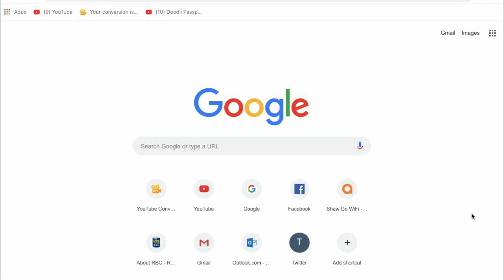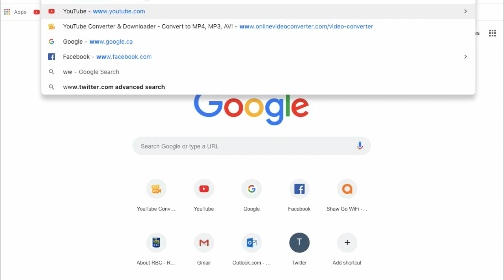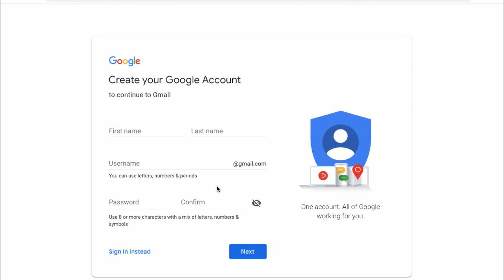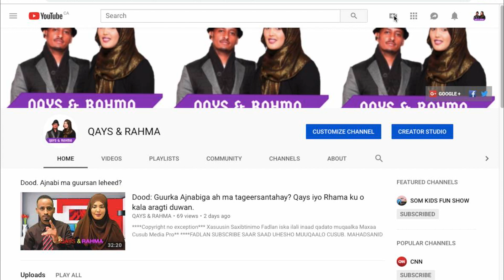YouTube xagee laga bilaba? Video #4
MAHADSANID All Videos are 100% Maxaa Cusub Medeo pro Owned please be advice we will not tolerate any copyright of our videos.